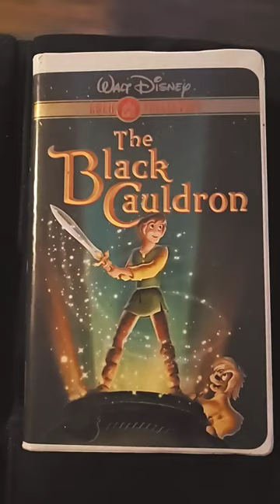the black cauldron 2000